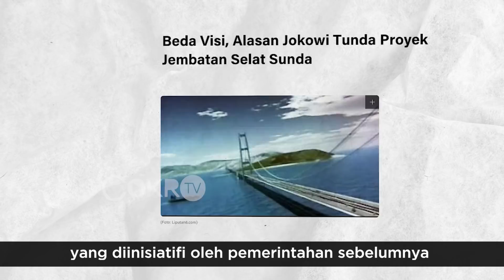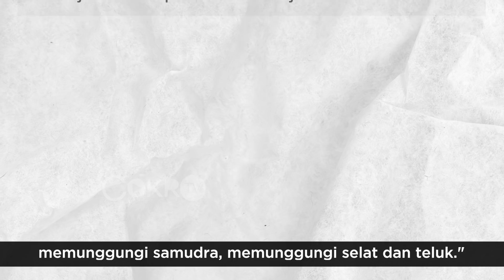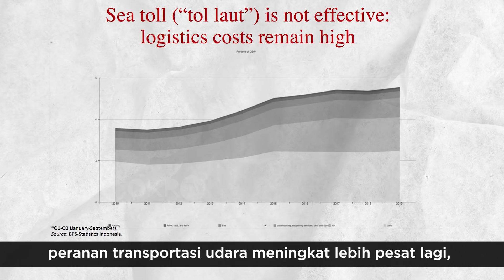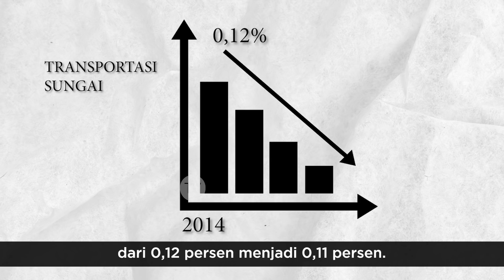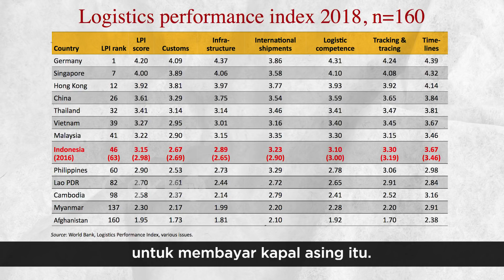Faisal Basri: TOL LAUTNYA MANA, PAK JOKOWI?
Di episode kali ini, Faisal Basri kembali mempertanyakan kemanakah tol laut yang sempat digaungkan oleh Jokowi di awal-awal kepemimpinannya. Dan... apa itu tol laut? Seberapa penting kah keberadaannya untuk Indonesia. Simak selengkapnya di Ekonomi Politik Faisal Basri hanya di Cokro TV.